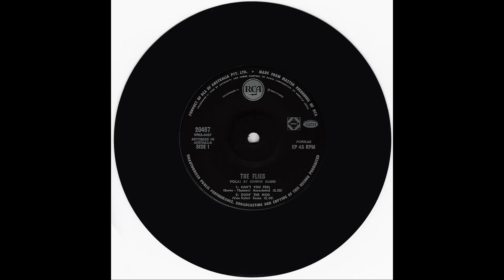The Flies - 'Aint That Just Like Me (1965)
From "Can't You Feel" EP (1965)